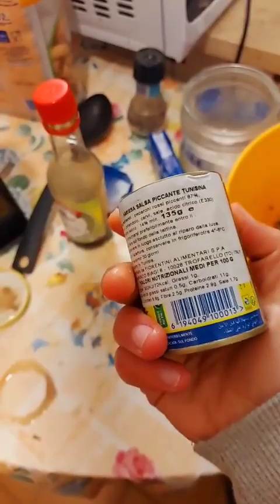non rifatele a casa!